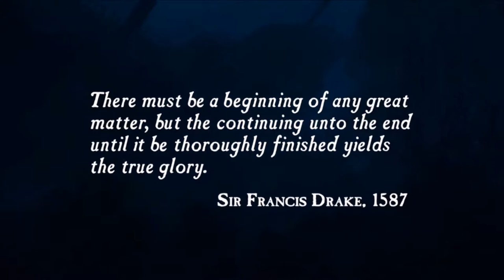Uncharted 1: Drake's Fortune Part 1 : Sir Francis Drake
Uncharted: Drake's Fortune is a 2007 action-adventure platform video game developed by Naughty Dog, and published by Sony Computer Entertainment for PlayStation 3. It is the first game in the Uncharted series. Combining action-adventure and platforming elements with a third-person perspective, the game charts the journey of protagonist Nathan Drake, supposed descendant of the explorer Sir Francis Drake, as he seeks the lost treasure of El Dorado, with the help of journalist Elena Fisher and mentor Victor Sullivan.[2]

Originally announced at E3 2006,[3] the title was developed for about two years before being released at the end of 2007.[4] Seen as a key title for the PlayStation 3 during the holiday season of 2007,[5] the game was well-received by critics, many of whom cited its technical achievements, voice acting, characters, story, atmosphere, musical score, attention to detail and its high production values, similar to that of summer blockbuster films, though the graphical issues, length, vehicle sections and marked difficulty were less well received. The game went on to sell more than one million copies in ten weeks, and become part of the European best-selling Platinum Range of titles.[6] A sequel titled Uncharted 2: Among Thieves was released in 2009, followed by Uncharted 3: Drake's Deception in 2011. A fourth game, Uncharted 4: A Thief's End, was released on May 10, 2016. Drake's Fortune was rereleased on the PlayStation 4, along with its two sequels, as part of Uncharted: The Nathan Drake Collection.